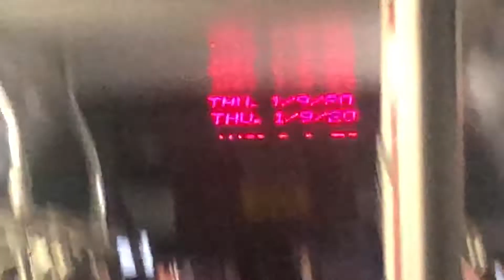Honolulu Bus #933 Route 8